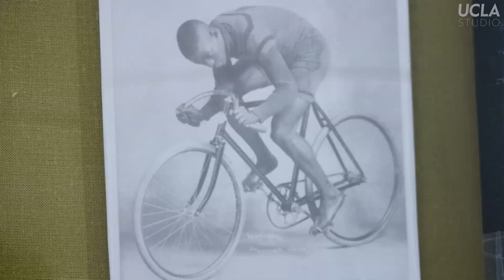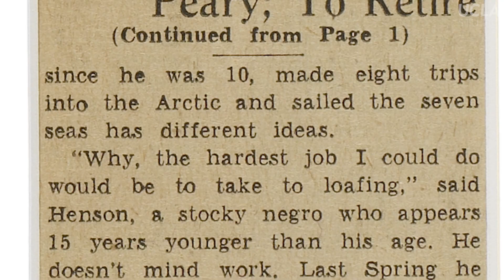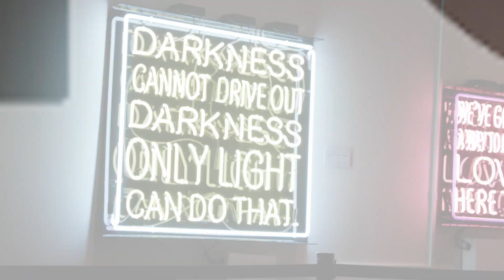Black History Month | The Kinsey African American Art & History Collection at So-Fi Stadium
UCLA Professor Justin Dunnavant and a group of students, staff, and faculty delve into the Kinsey African American Art & History Collection, an invaluable community resource that sheds light on the African American experience throughout history.

The exhibit on display at SoFi stadium in Inglewood, brings art and history out of museums and in to the community of Los Angeles County.  The exhibit not only includes works of well known intellectuals, explorers and creators like W.E.B. DuBois, Phyllis Wheatley, Malcolm X, Ernie Barnes, Paul Robeson, Matthew Henson and Marshall Walter "Major" Taylor, but also artifacts of regular people who were part of historical movements. This includes photographs, memoirs, a major league World Series ring and a uniform from the Brotherhood of Sleeping Car Porters.

What is the Kinsey African American Art & History Collection? What is the history? How did it begin?
"While traveling and exploring other countries and cultures, Bernard and Shirley began collecting art and artifacts as treasured memories of their travel experiences. As their collection grew, they soon realized that there were so many aspects about their own cultural heritage that they did not know or collect. Their passion for world culture led them to want to understand and develop a deeper connection with their own African American history and culture."

Through countless travels and life-changing experiences, the Kinsey’s journeys brought them back home, leading them to study, and then collect objects that share their own heritage, arts, and culture. Today, The Kinsey African American Art & History Collection travels the globe as an award-winning museum exhibition – lead by the stewardship of Bernard, Shirley, and Khalil Kinsey. The exhibition celebrates the achievements and contributions of black Americans from before the formation of the United States to present times."

Who is Justin Dunnavant? Dr. Justin Dunnavant is an Assistant Professor in the Department of Anthropology at UCLA. His current research in the US Virgin Islands investigates the relationship between ecology and enslavement in the former Danish West Indies. In addition to his archaeological research, Justin is co-founder of the Society of Black Archaeologists and an AAUS Scientific SCUBA Diver. In 2021, he was named a National Geographic Emerging Explorer and inducted into The Explorers Club as one of “Fifty People Changing the World that You Need to Know About.” Last year, he was awarded the 2022 Stafford Ellison Wright Black Alumni Scholar-in-Residence at Occidental College. His research has been featured on Netflix's "Explained," Hulu's "Your Attention Please" and in print in American Archaeology, Science Magazine, and National Geographic Magazine.

What is Black History Month? Or African American History Month?
Carter G. Woodson's "hopes to raise awareness of African American's contributions to civilization was realized when he and the organization he founded, the Association for the Study of Negro Life and History (ASNLH), conceived and announced Negro History Week in 1925. The event was first celebrated during a week in February 1926 that encompassed the birthdays of both Abraham Lincoln and Frederick Douglass. The response was overwhelming: Black history clubs sprang up; teachers demanded materials to instruct their pupils; and progressive whites, not simply white scholars and philanthropists, stepped forward to endorse the effort.

By the time of Woodson's death in 1950, Negro History Week had become a central part of African American life and substantial progress had been made in bringing more Americans to appreciate the celebration. At mid–century, mayors of cities nationwide issued proclamations noting Negro History Week. The Black Awakening of the 1960s dramatically expanded the consciousness of African Americans about the importance of black history, and the Civil Rights movement focused Americans of all colors on the subject of the contributions of African Americans to our history and culture.

The celebration was expanded to a month in 1976, the nation's bicentennial. President Gerald R. Ford urged Americans to “seize the opportunity to honor the too-often neglected accomplishments of black Americans in every area of endeavor throughout our history.” That year, fifty years after the first celebration, the association held the first Black History Month. By this time, the entire nation had come to recognize the importance of Black history in the drama of the American story. Since then each American president has issued Black History Month proclamations. And the association—now the Association for the Study of African American Life and History (ASALH)—continues to promote the study of Black history all year."